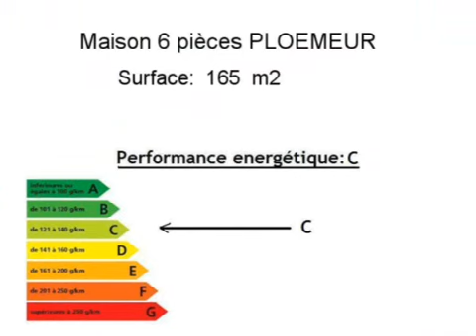Achat Vente Maison PLOEMEUR 56270 - 165 m2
Cliquez sur ce lien pour en savoir plus (prix, contacts)